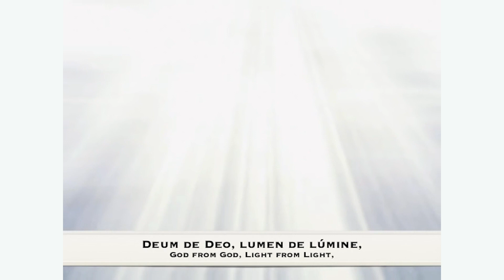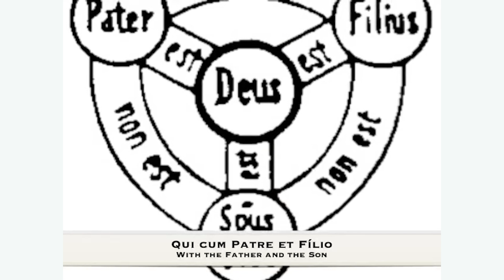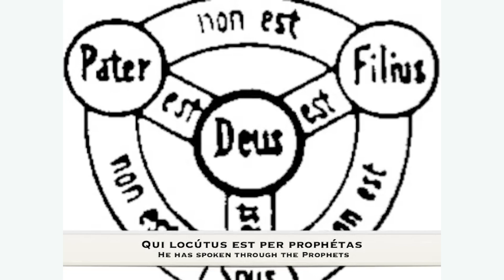Holy Mass for the 2nd Sunday in Ordinary Time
Celebrated by Canon Tom White in St Mary's in The Calton